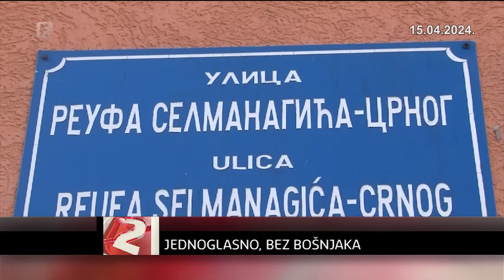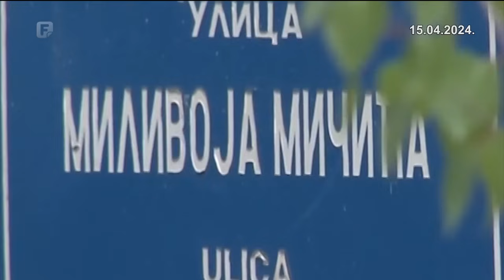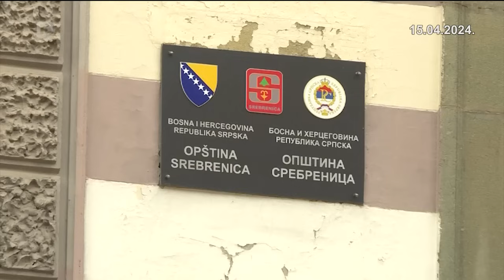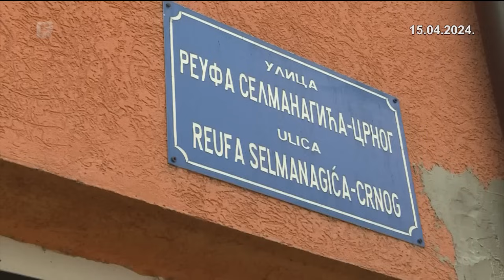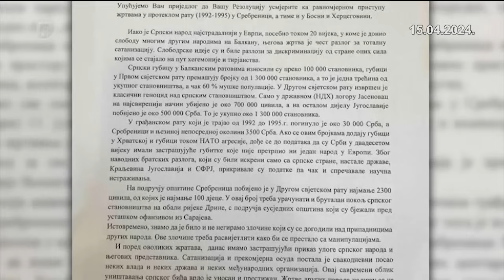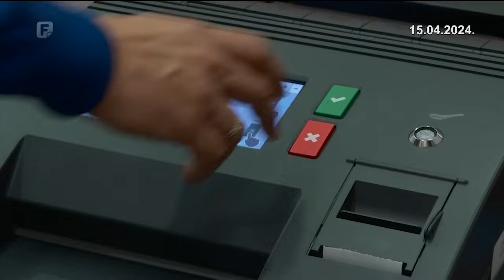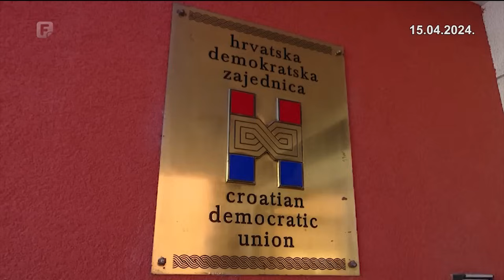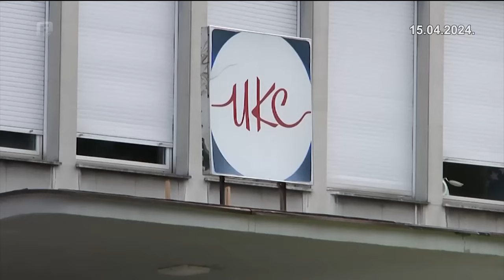Dnevnik 2 15.04.2024.